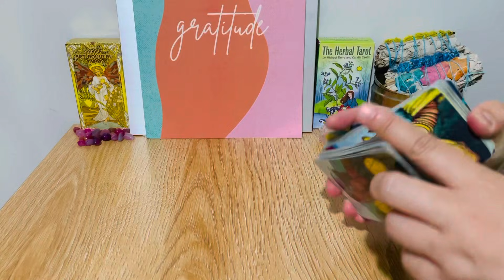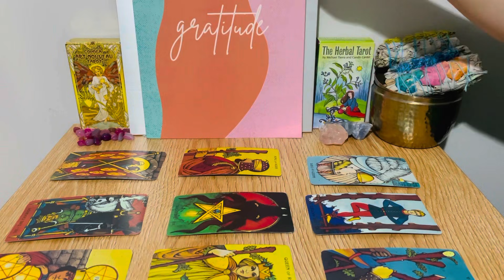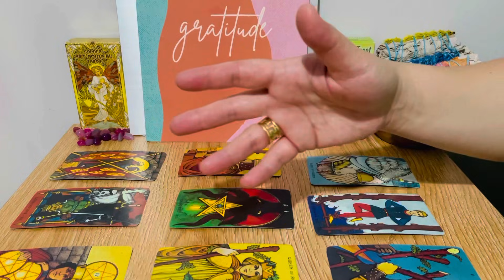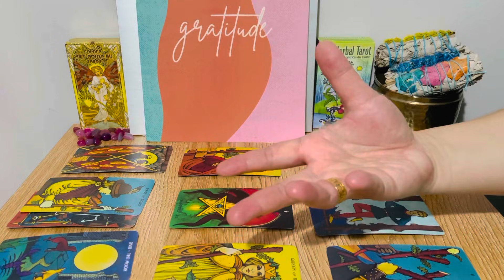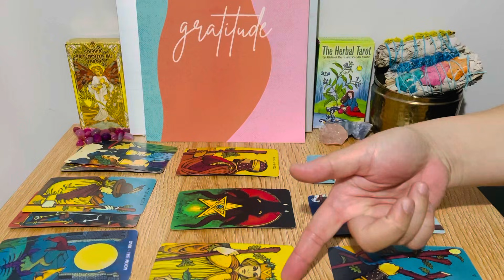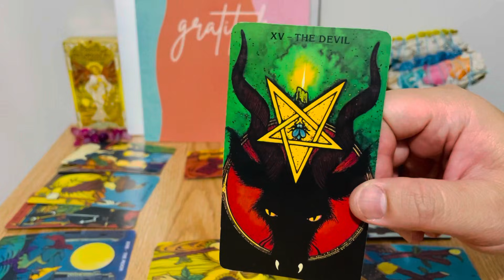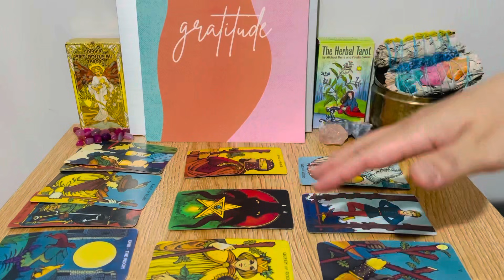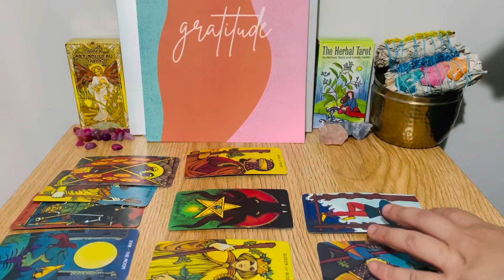PISCES Oct 25th-Oct 31st, "❤️Message Is Loud & Clear! Required To Take A Leap Of Faith" 2021